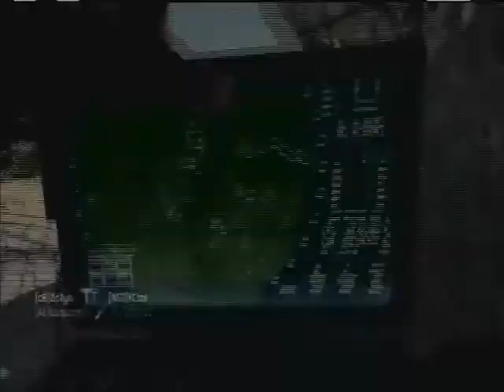PM-9 | 30-7 FFA